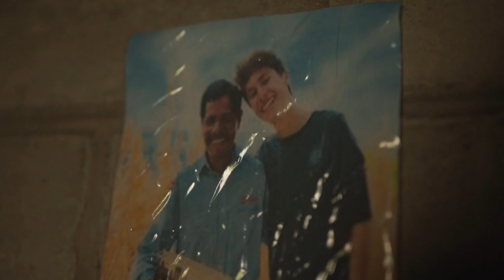¿Como son las casas de Love Army Mexico?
Gracias Maquesh por participar en este proyecto!